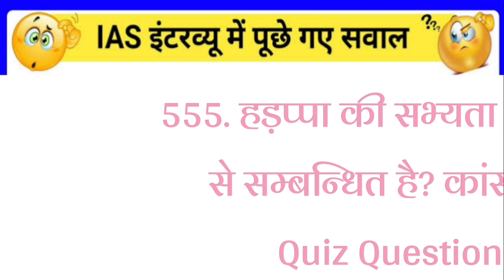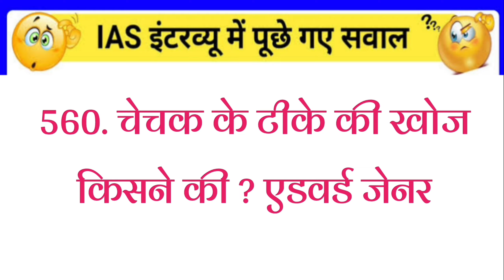gk2023 gkquiz gkinhindi Todaygk CurrentAffairs2023 UPSC_Anonymous_Quize